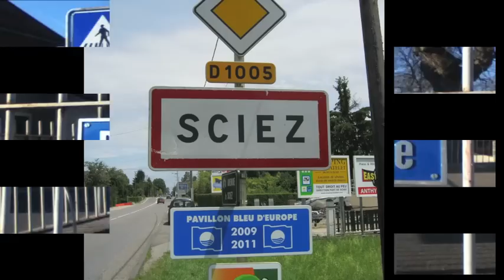Cours de scie musicale et lame sonore, tutoriel bonus, Jean-Claude Welche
Voici, une vidéo "tutoriel bonus" de la série de cours (gratuite !)
"Je joue une mélodie à la scie musicale en 2h"

Contenu de la vidéo:

Extrait d'un cours de scie musicale donné par Jean-Claude Welche à Vreni Hiltebrand, sur le thème de l'Ode à la joie de L. van Beethoven.

Les éléments abordés sont:

1) Pourquoi respirer en jouant de la scie musicale
2) La justesse
3) Comment éviter les "glissades"
4) Le "véritable vibrato"
5) L'importance d'avoir "des images"

Faites-vous plaisir : faites vibrer votre "l'âme" en prenant des cours de scie musicale à distance, via skype ou facetime: